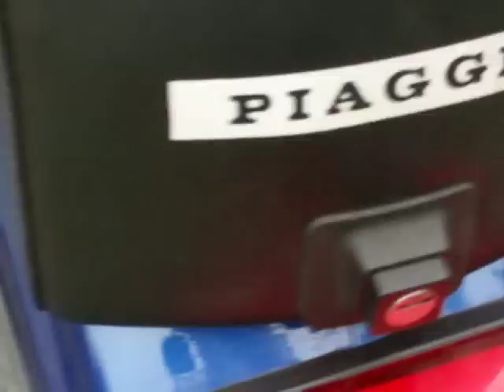vespa T5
my vespa T5